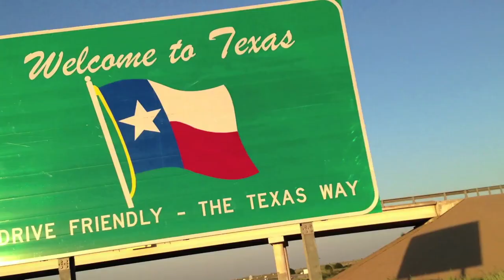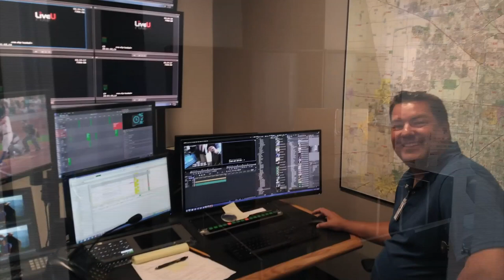Anklecast 36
Anklecast 36: So What's It Like?

Here's the podcast about Houston, and what it's like living here.

I tried really hard to come up with something other than, "Houston, we have a problem," because that phrase, and countless inane variations of it, are pretty much the only thing anyone uses in conjunction with the word Houston. For example, when the Astros won the world series, what was the headline in the newspaper? "Houston, we have a championship." It gets tedious. So, I went a totally different direction and came out with a much worse title for the episode. Sorry.

I ramble way too much, and get sidetracked, and even talk about my cat, which is crazy. Watching this show, I realize that I need to get these Anklecasts out more often, so I can make them shorter, more to the point, and tell better stories in them. Hopefully, I can get that going, but you know me, so probably not.